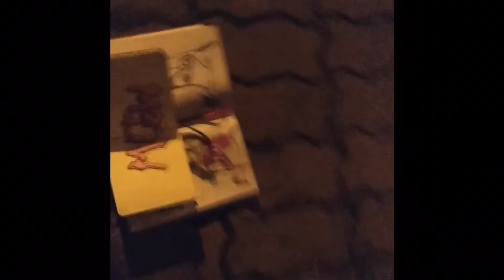One day of painting graffiti